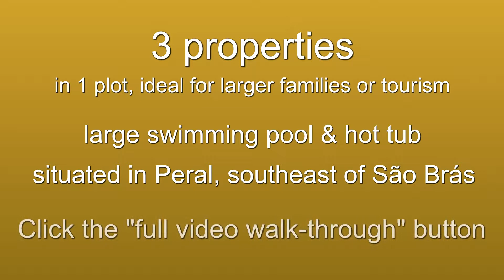Property for sale near Sao Bras, Eastern Algarve, Portugal. Ref: B174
We show you villas, houses and apartments for sale in the Eastern Algarve, Portugal, as we broadcast live from the Algarve.